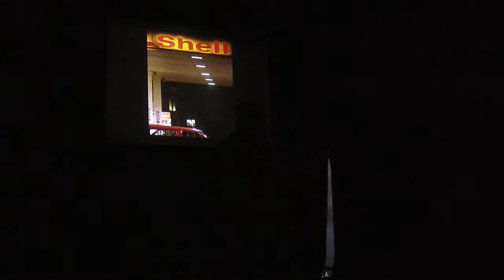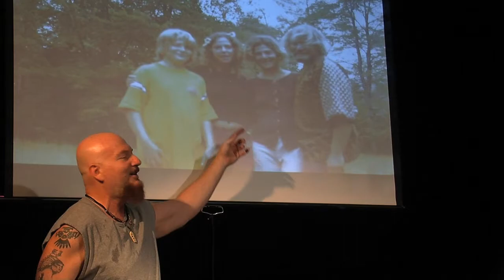Addict Beats Crack Cocaine Becomes Interventionist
Watch and listen as Evan "Bullet" James regales you with his true story of a ten year old boy who leaves NYC with his Dad and moves to Hollywood. There he becomes an adict and a convict. And then experiences redemption. Evan is now a succesful drug counselor and interventionist who rescues teen adicts from the clucthes of addiction and despair.